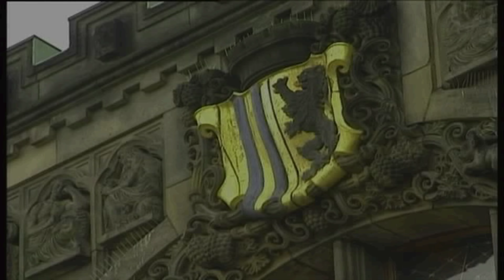MotoGP URT (2000) | [7/10] - Grand Prix series | Sachsenring | 4K 60FPS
Sachsenring - Motorrad Grand Prix Deutchland (Round 7)
Difficulty - Legend (Season 4)
Bike - Yamaha YZR 500 v4 / Style - Avenger / Leathers - Interceptor
Gears - Manual
Engine Heat - On
Controller - Keyboard

On Champion and Legend difficulty level there is a problem with very easily overheating engine, in results bike loses power and I couldn't push it to the limit. Instead of fighting against AI (with one exception on Phillip Island) you have to fight with own bike to not overheat him. It's harder than AI on Legend difficulty.

Sorry for video "stuttering", culprit of this issues is a NVidia Shadowplay.